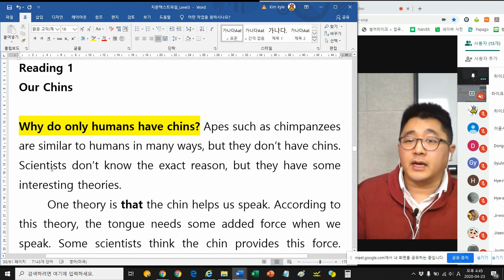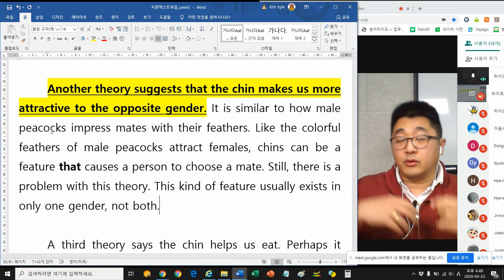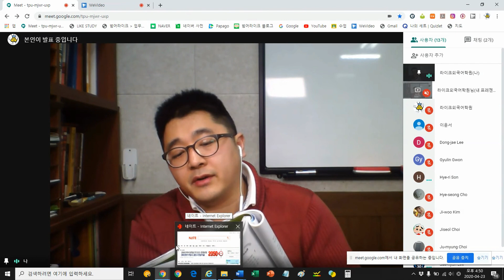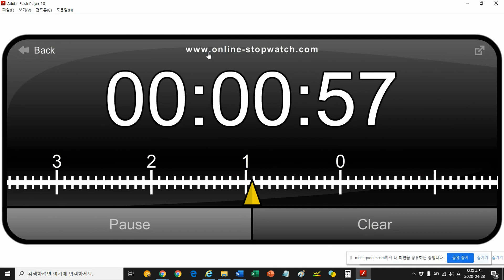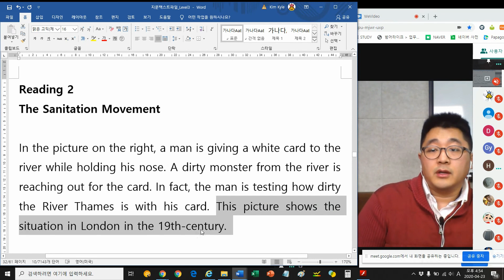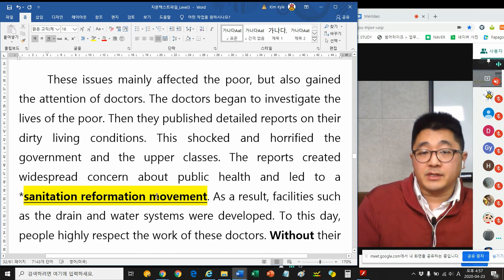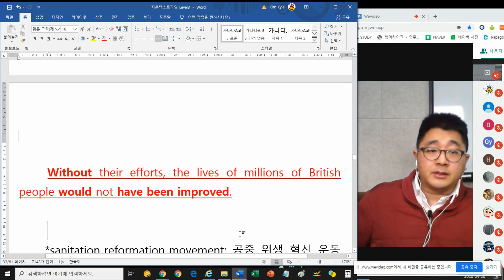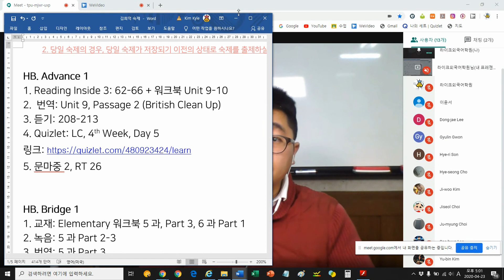Reading Inside 3, Unit 9